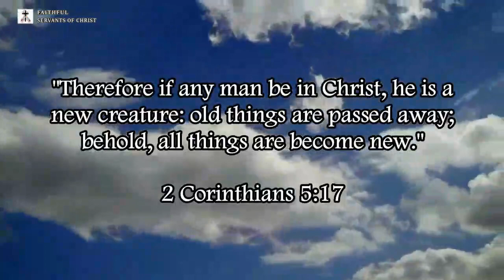3 Post-Trib Rapture Contradictions